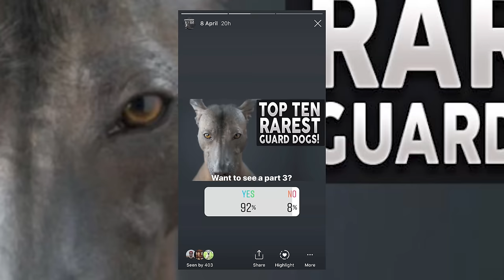10 EXTREMELY RARE Guard Dog Breeds!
Top 10 extremely Rare Guard Dog Breeds! So in todays video we break down another ten super rare guard dog breeds you may or may not have ever heard of! This is part 3 so if you wonna see 20 more go and check out the first 2 parts on our channel!

My books are open again for 1-1 consultation services and we have more on offer than ever before, here are the link's why they remain open;

Perfect Breed For You 1-1 Consultation!

Canine Behaviour 1-1 Consultation!

Perfect Puppy 1-1 Coaching!

Boot Camp 1-1 Coaching!

These videos are made and aimed at adults in a stage of their life to purchase or adopt a dog, we want to help them choose the right breed and become excellent canine leaders to help end the number of dogs that end up in shelters.